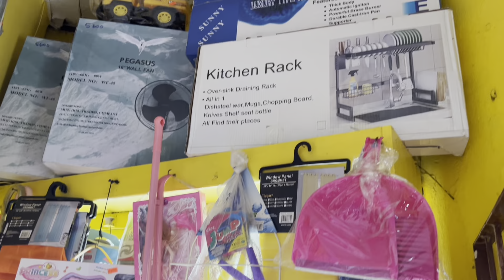SUPPORT SMALL BUSINESSES